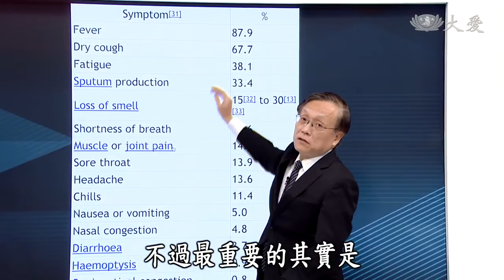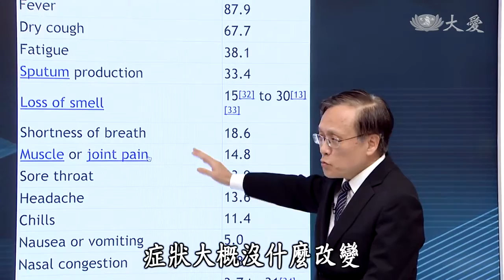All About Health - COVID-19 Transmission and Prevention (大愛醫生館 - Covid19瘟疫與人[上])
How does Covid-19 spread? What are the common symptoms? How should we reduce the risk of Covid-19 infection? Let's take a look!

新冠肺炎的傳播途徑有哪些？確診會有哪些症狀？怎麼做才能降低感染的風險呢？趕快來看看！

Tzu Chi Culture and Communication Foundation